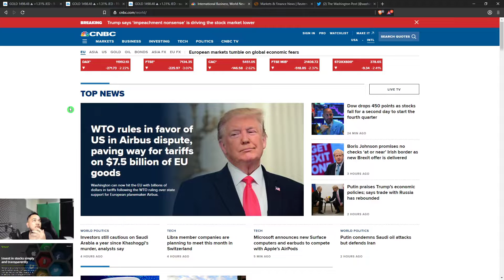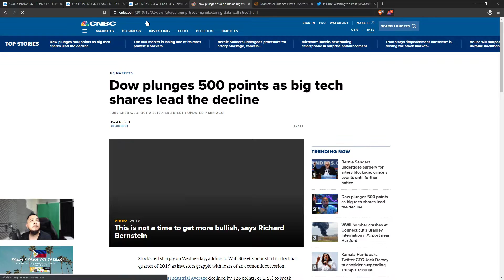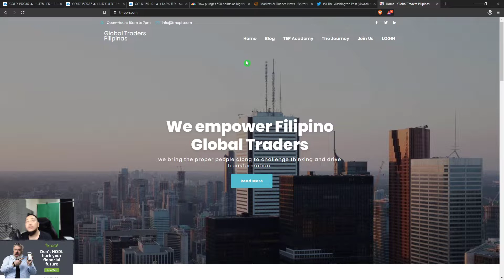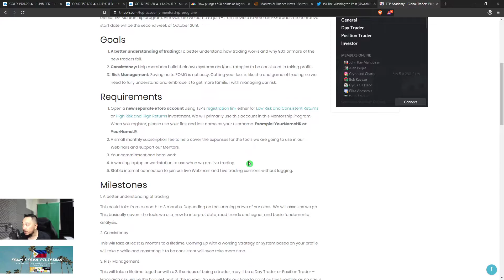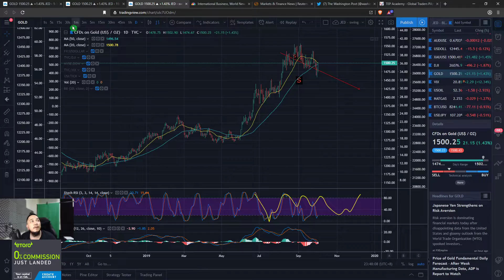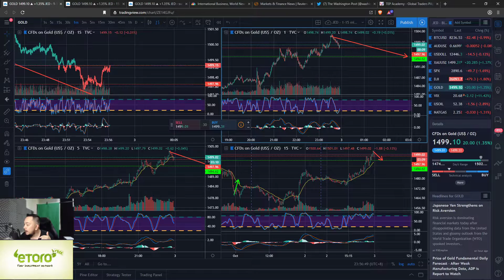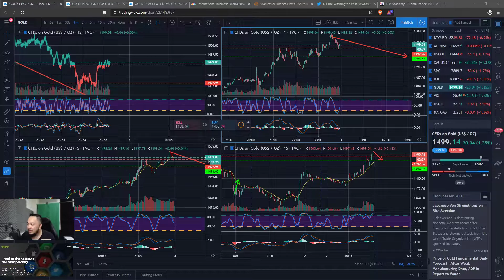eToro: How I make Profit!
Episode 15: How I met my TP (Take Profit) and gained over $1k USD today!

Do you want to copy my trades?